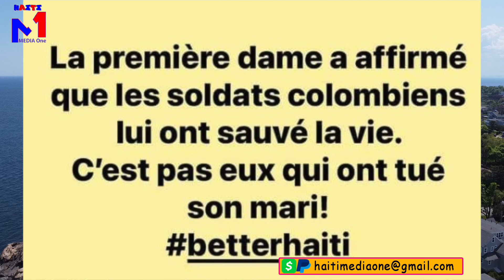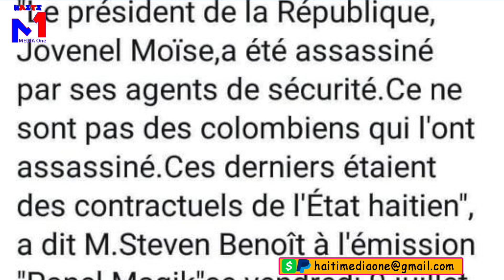Martine Moise Pale Li Di San Jovenel Pap Koule Pou Granmesi Se Moun Anfas Prezidan Ki Voye Mèsenè Yo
Martine Konfime Se Mèsenè Ki Touye Jovenel Yo pa Kite’l Di On Mo
Li Di Se Moun Ki Yte Anfas Jovenel Anfas Kouran 24/24 Referendum Tranzisyon Wout Dlo Kouran Eleksyon Ki Touye’l, San Pap Koule Pou granmesi